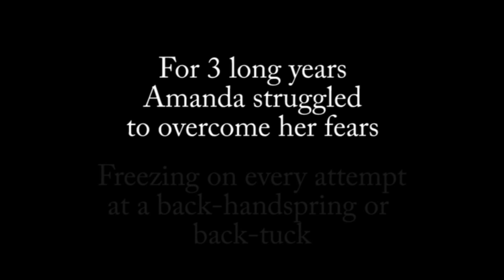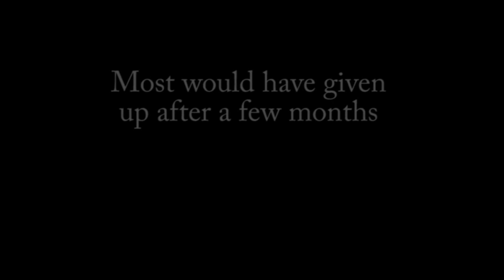Amanda Prawitz 2011-2012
This is a synopsis of Amanda Prawitz's season as a level 6 Gage Dragon.  It chronicles the ups and downs of her season.